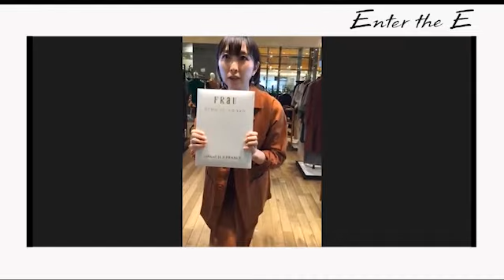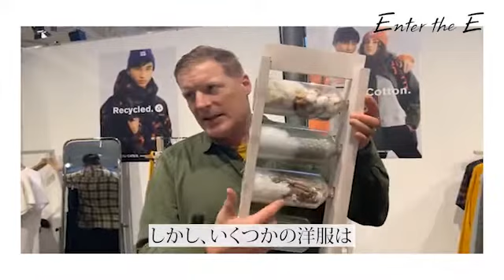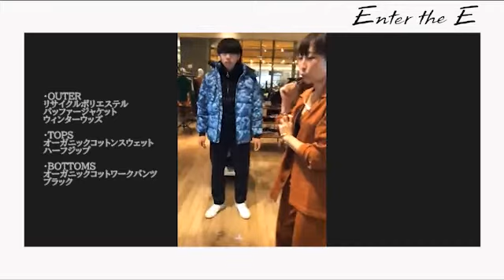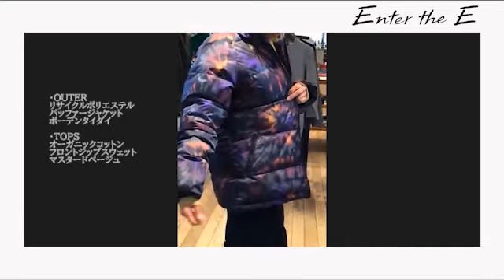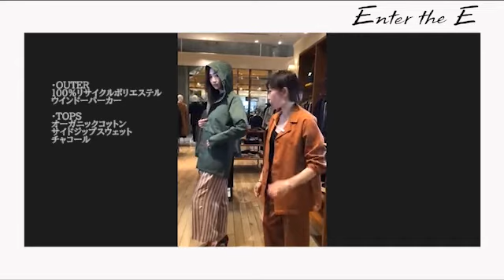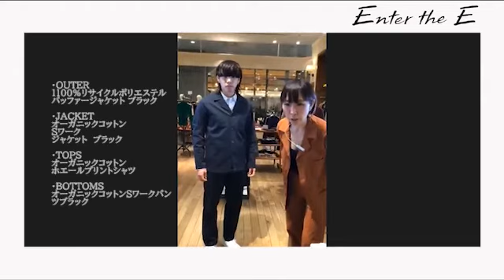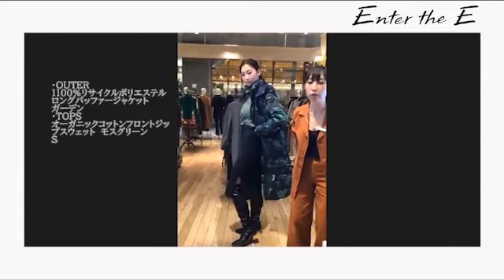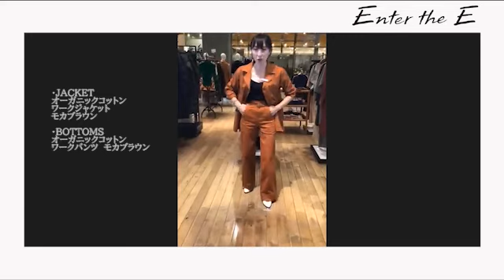【EP#08】創業者ゲスト出演！スウェーデン発のエシカルストリートブランドDEDICATED.（デディケーテッド）【Enter the Eのスローファッションライブ】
Enter the Eのスローファッションショー
サステイナブルブランド　DEDICATED. 創業者のJohanさんをお招きして
商品の背景や物語をお伝えしています。